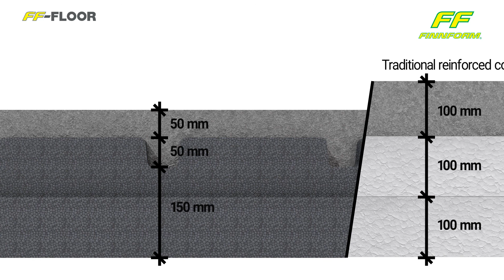Finnfoam FF-FLOOR floor solution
Material-efficient, stronger base floor solution that genuinely reduces the carbon footprint of floor construction.